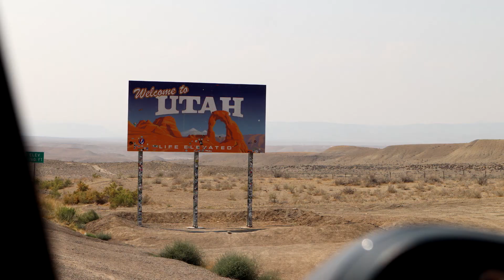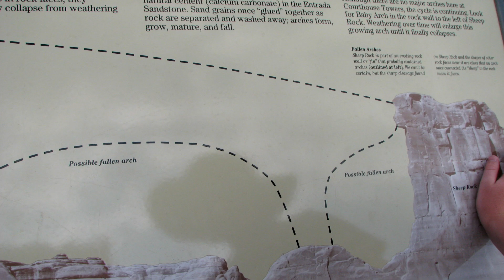Arches in Moab my pictures of the Arches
Arches in Moab My Pictures of the Arches. You have to see how beautiful this place is. It is hard to describe the feeling you get when you are walking around.